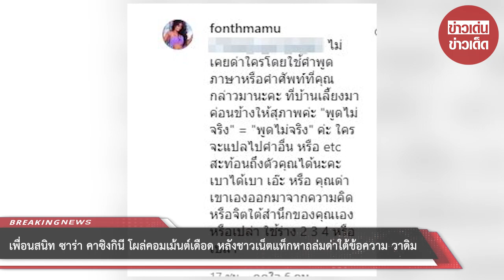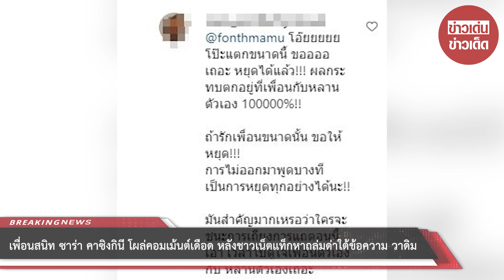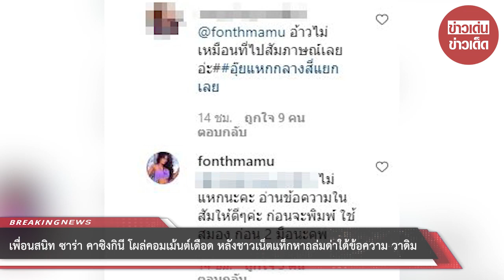เพื่อนสนิท ซาร่า คาซิงกินี โผล่คอมเม้นต์ หลังชาวเน็ตแท็กหาใต้ข้อความ วาดิม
ขอบคุณที่มา :
ขอขอบคุณข้อมูลจาก: